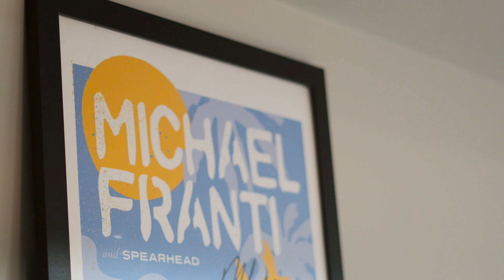1 Crest Cir, South Orange, NJ